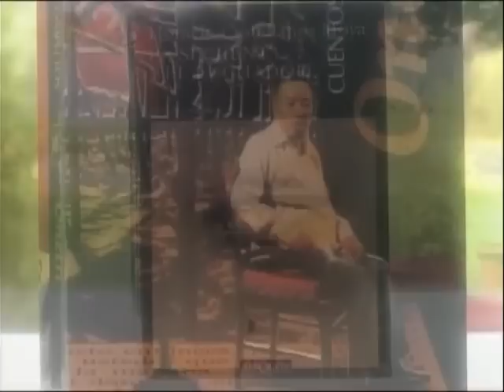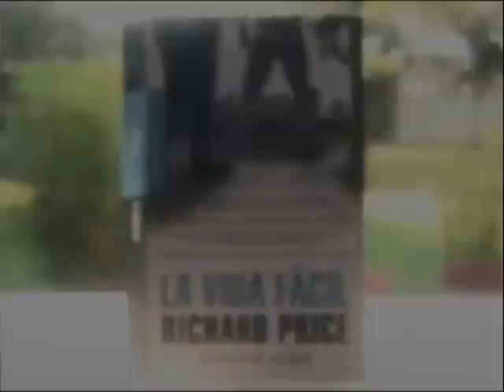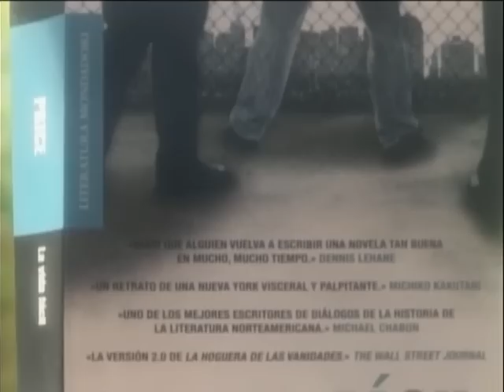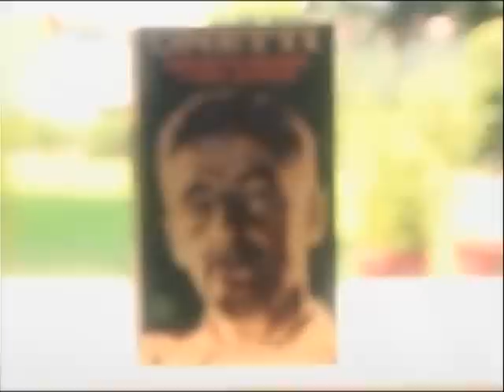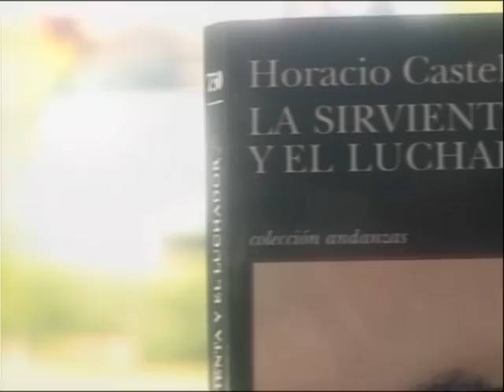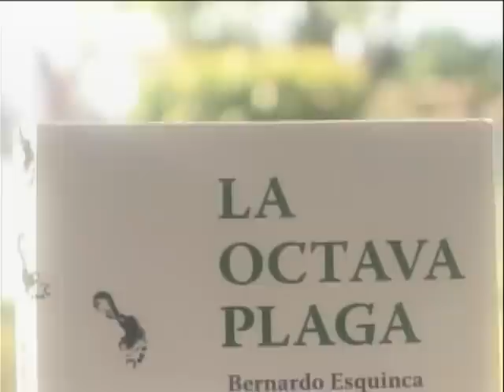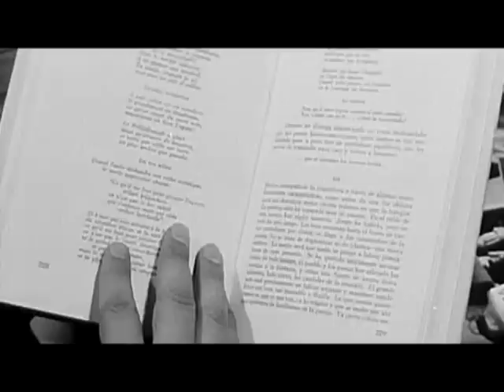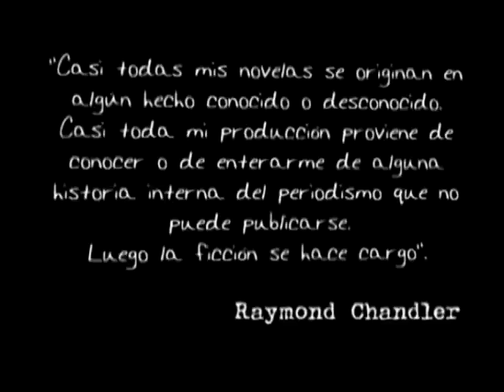La otra aventura. Programa 12. RICHARD PRICE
La Otra Aventura. Sábados 16:45 hrs. Proyecto 40
Retransmisión: Miércoles, 11:15 PM
Programa transmitido el sábado 30 de abril de 2011

Hoy vamos a vivir un intenso Nueva York a través de La vida fácil de Richard Price. Además, hablaremos de la serie de televisión The Wire, que en español fue transmitida como Los vigilantes. Nos acercaremos a tres grandes escritores-guionistas mexicanos, que llevaron su talento literario al cine: José Revueltas, Ricardo Garibay y Vicente Leñero. Desde luego, llamaremos su atención sobre algunos títulos que hacen su camino en el mundo editorial en La Mesa de Novedades y hablaremos de un clásico en Más Allá de Presente: Juan Carlos Onetti.